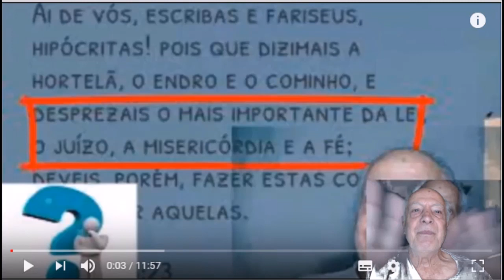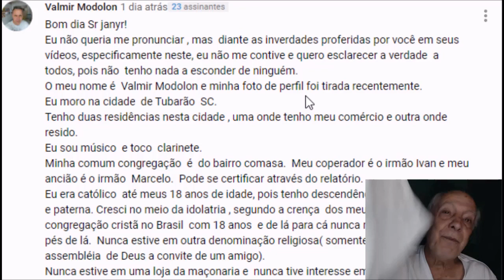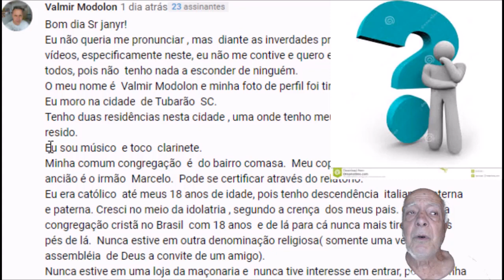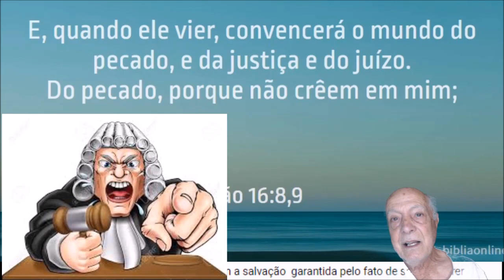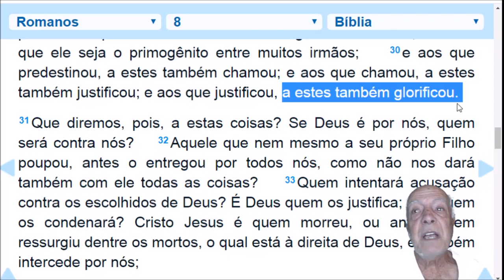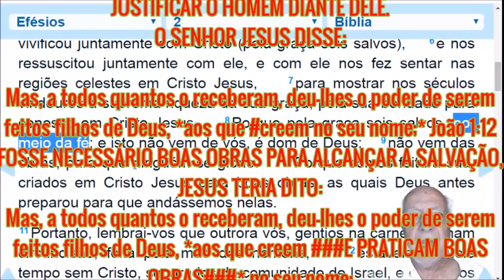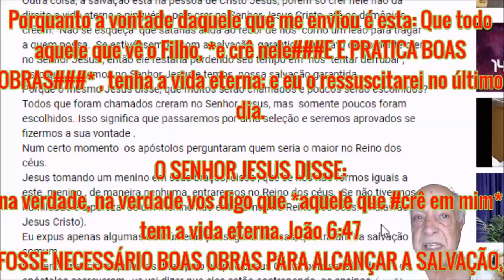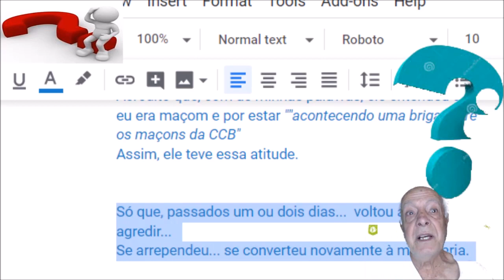FLASH 11 MODOLON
No vídeo "CONVERSANDO COM O PAVAN" eu comentei:
@Valmir Modolon aproveitando... como vai a Loja? o Venerável Grão Mestre está bem de saúde?

Em seguida, veja o que aconteceu... pediu perdão e disse que não ia mais combater no meu canal.
COMENTÁRIOS DO MODOLON
Sr. Jahyr quero lhe pedir desculpas por tudo. Não tenho nada contra vc. É  bem verdade que não concordo com tudo o que vc diz , mas não quero levar isso para o lado pessoal. Fica com Deus e me perdoe pelos meus comentários.

E TAMBÉM PEDIU PERDÃO PARA OUTRO COMENTARISTA DO MEU CANAL:
@Jhonatan Arantes Irmão a paz de Deus . Me perdoe algum comentário meu em que lhe ofendi . Estou saindo disso e vou me desculpar com todos. Fica com  Deus.

DECIFRANDO "a coisa"
Isto aconteceu porque esse pessoal da maçonaria agem com sinais secretos, palavras secretas, gestos e outros sinais místicos e que, evidentemente, tem as mais diferentes interpretações.
Acredito que, com as minhas palavras, ele entendeu que eu era maçom e por estar ""acontecendo uma briga entre os maçons da CCB"
Assim, ele teve essa atitude.

Só que, passados um ou dois dias...  voltou a me agredir...
Se arrependeu... se converteu novamente à maçonaria.

VÍDEO: CONVERSANDO COM O PAVAN

-.-.-.-.-.-.-.-.-.-.-.-.-..-.-.-.-.-. 1.-.-.-.-.-.-.-.-.-.-.-.-..-.-.-.-.-. -.-.-.-.-.-.-.-.-.-.-.-.-..-.-.-.-.-.
MODOLON SE DEFENDE NO COMENTÁRIO DO VÍDEO: FLASH 10 MODOLON
@Jahyr Ferreira do amaral Bom dia Sr janyr!   Não lhe chamo de irmão, pois vc negou a fé e blasfemou milhares de vezes contra o Espírito Santo de Deus, além de ter pisado e repisado  o sangue de Jesus várias e várias vezes com seu vídeos e comentários satânicos.
Infelizmente vc não passa de um idoso doente e vazio.  Engana somente aqueles que não tem a luz de  Cristo. Mas se vc se arrepender das suas abominações, quem sabe ainda lhe resta perdão diante da infinita bondade e misericórdia de Deus.
Sugiro que vc compre vestidos e  cubra-se  para que não apareça mais a vergonha da sua nudez  espiritual , que fica exposta em cada palavra de estremismo  que vc pronuncia contra a igreja de Cristo e contra os servos do Altíssimo.
Sinceramente, tenho muita dó de vc e muito mais dó de sua esposa, por ter vc como marido.
Quando quiser debater comigo acerca das escrituras sagradas, tenha argumentos, pois ficar expondo várias vezes as mesmas  falácias  de sempre lhe trará descrédito diante de seus cegos seguidores .
Termino aqui meu comentário  neste canal , pois que comunhão tem a luz com as trevas ?

Só gostaria de deixar bem claro que o Senhor  está as portas para  vir buscar sua igreja.
Vigiai  e orai pois não sabeis a que hora Ele voltará!!!